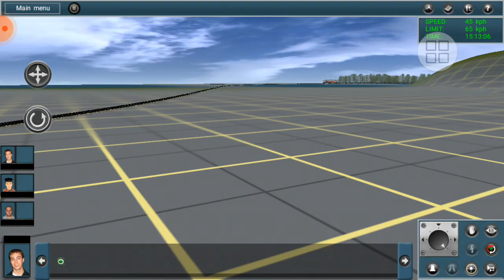KA KLB REL+3 GERBONG PERTAMINA LIVERY KETUPAT COKELAT-TSA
link Lokomotif

[pw:MEIN KAMPF]

Livery Skin Ketupat

[pw:updateskin1111]